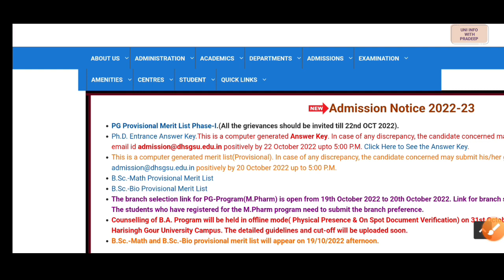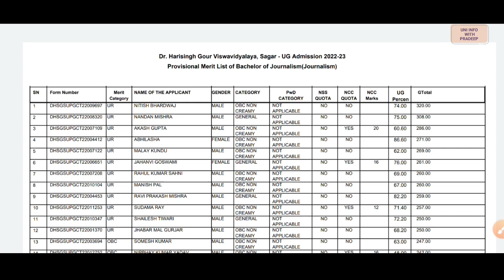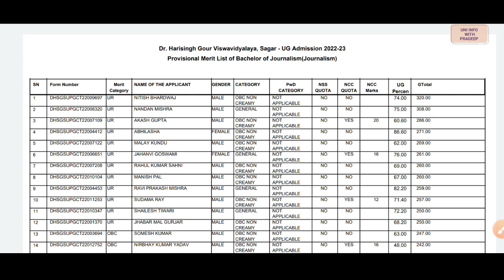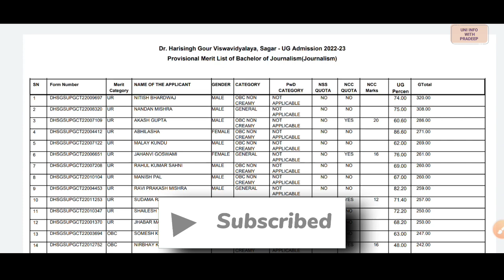DHSGSU PG merit list 2022 | dhsgsu pg admission 2022 | Dr. harisingh gour university pg merit list